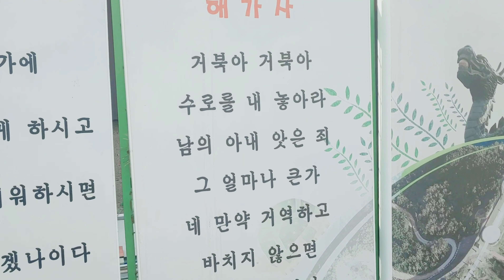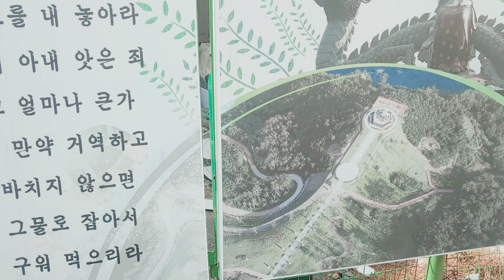꿀포츠김성록★삼척 임원항의 '수로부인 헌화공원'(노래-테너 김성록)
동해 바다가 보고플 때,
쫄깃한 회가 생각날 때,
자주 가게 되는 임원항에
바다가 내려다 보이는 아름다운
공원이 있다.

수로부인 헌화공원..

신라 성덕왕 때의 설화를 바탕으로
수로부인과 주민들을 표현한
조형물들이 생동감있게 잘
꾸며져 있다.

일부러라도 한번쯤 가 보기를
권할만 한 멋진 곳이다.